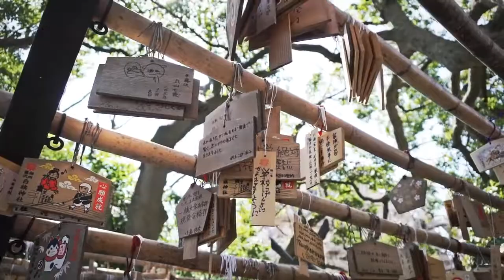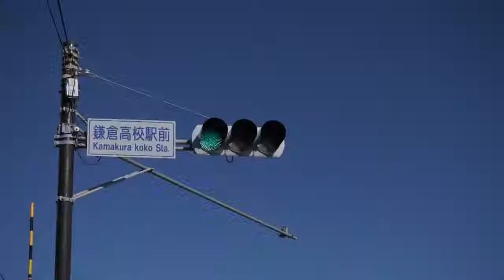Studio NEXT IMAGE Sails Chong Japan Cherry blossoms 日本樱花拍攝花絮 2015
Studio NEXT-IMAGE